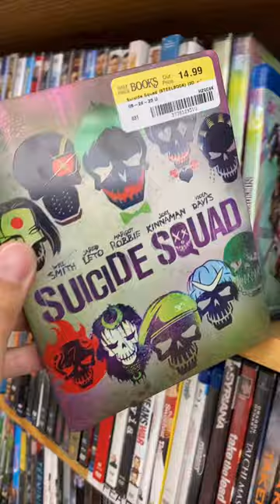Searching For Steebooks - My Luck At Half Price Books Continues